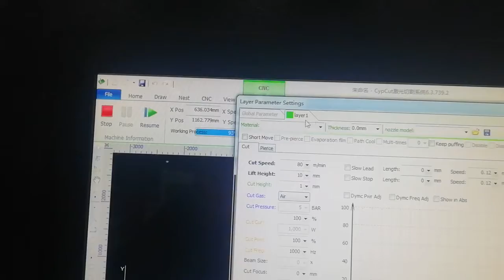2kw-6kw XTC-F1530w OPEN type fiber laser cutting machine for metal cutting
Skype/wechat:xtlaser10